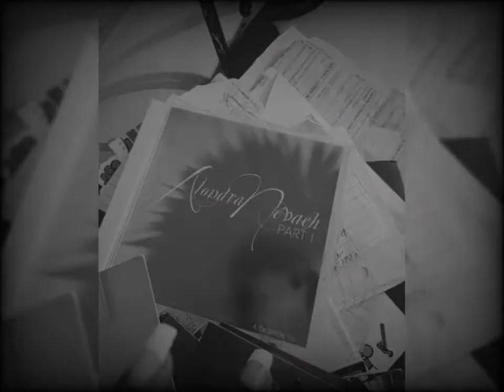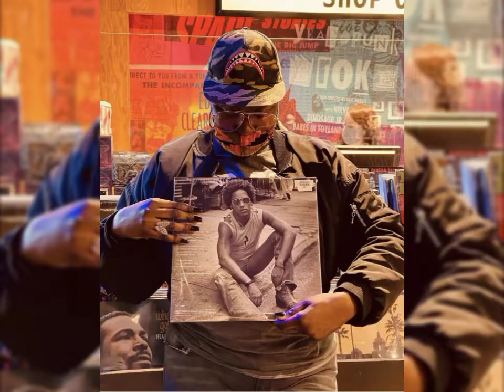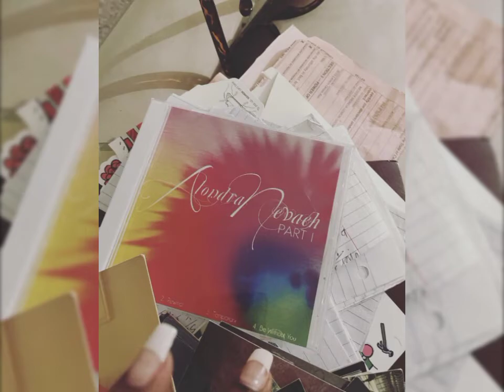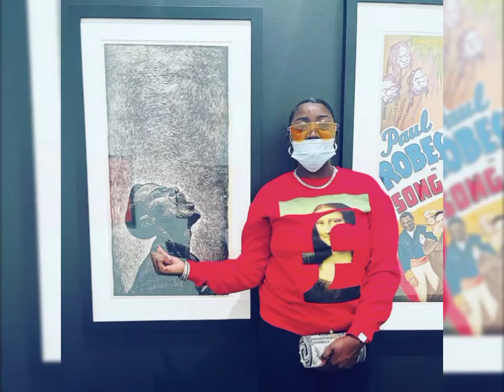alondra nevaeh “Gangsta” (LoveEdition)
Follow Alondra Nevaeh via instagram:
TOP WORLDWIDE 🌍 TRACKS:
🏖1.”Be Without You